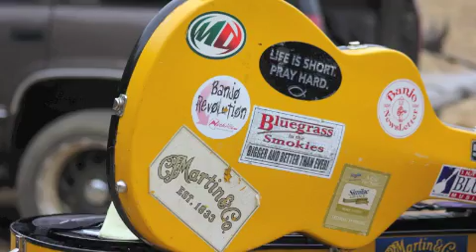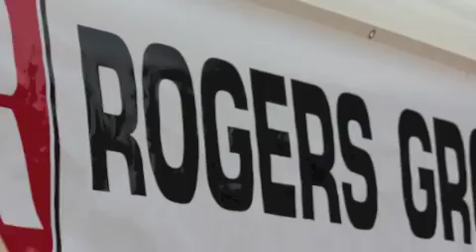Dove Hunt Rodney Terry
Dove hunt opening day wheeler Alabama